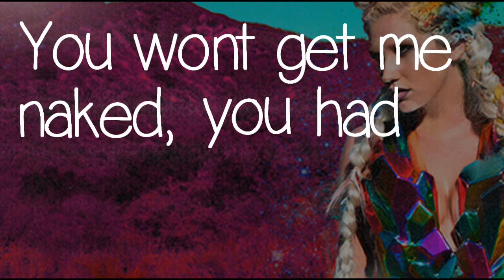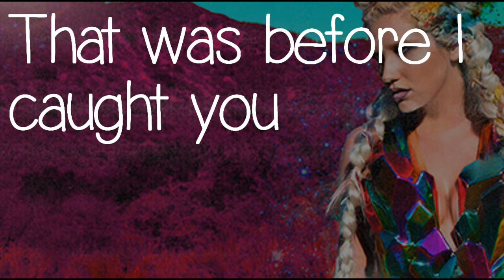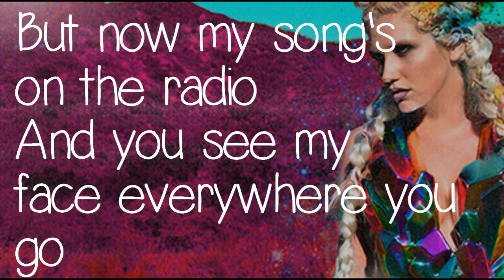Kesha: Thinking Of You Lyrics